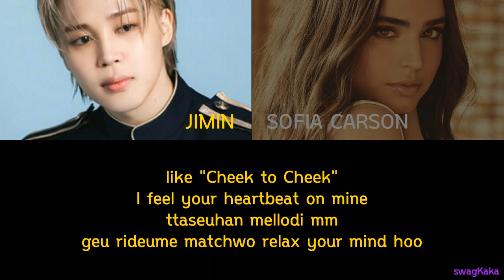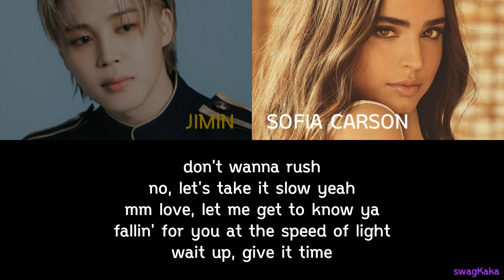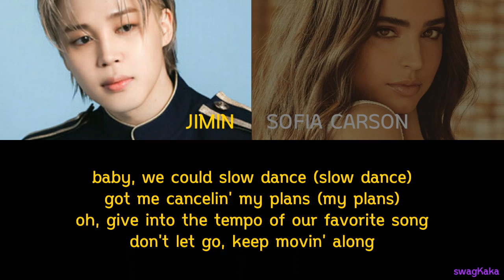JIMIN (지민) – SLOW DANCE ft SOFIA CARSON Color Coded Lyric | Or | swagKaka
❤ Song = SLOW DANCE ft SOFIA CARSON